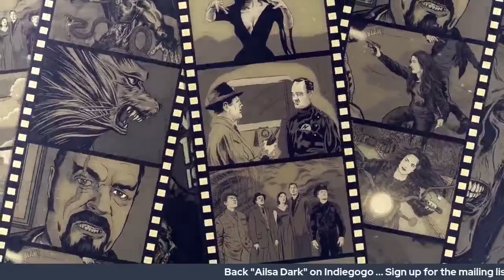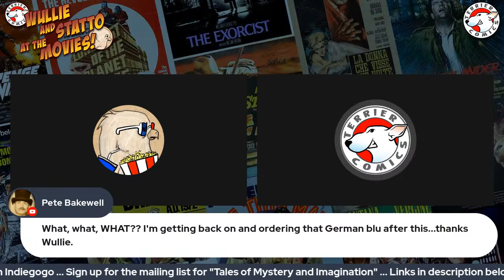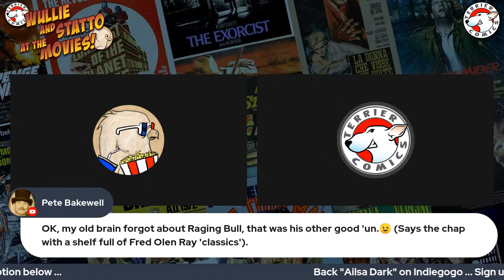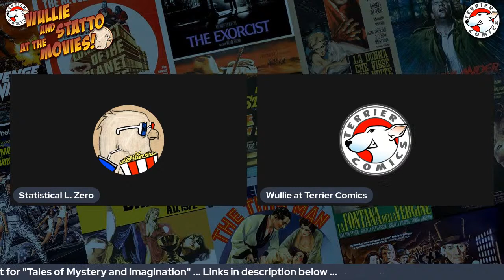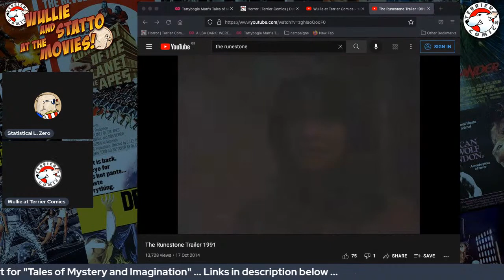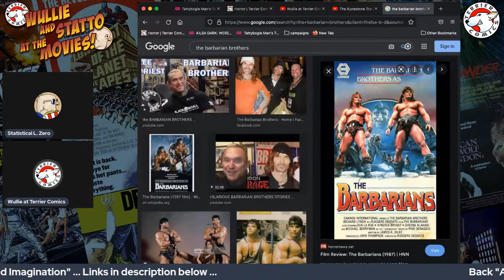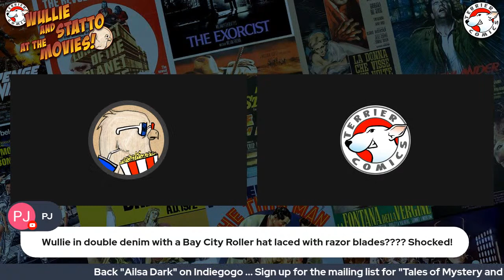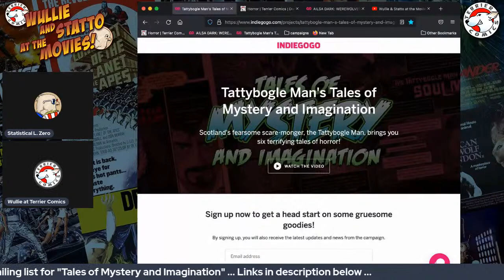Wullie & Statto at the Movies: Movie Talk!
Visit the Terrier Comics web site for all the latest news and campaigns.

Statto: @StatisticalZero
Wullie: @Crawford_Hazle

Listen ad-free with YouTube Premium
Song: Heads Up
Artist: The 126ers
Album: Heads Up